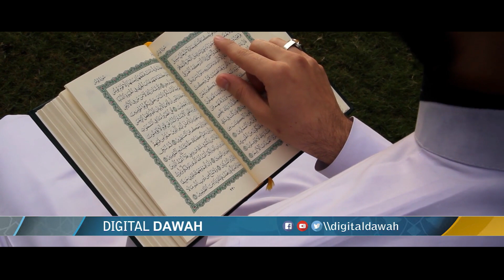Imam e Kaaba Crying after Watching this Video Clip During Al-Bania Visit in 2016